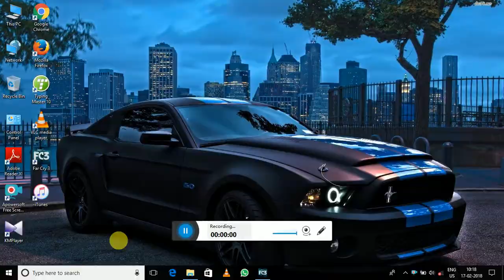Far Cry 3 LAPTOP Hindi Gaming Walk through Part 12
I am an Indian Gaming youtuber / Delhi Gamer  Playing FarCry 3 on the LAPTOP.
This will include all story missions, strangers and freaks, free roam, stunt jumps, easter eggs, secrets, all properties, ending, side missions, rampage, hunting.
FarCRy 3 LAPTOP/ XBOX ONE / PC Gameplay
Far Cry 3 is an open world action-adventure first-person shooter video game developed by Ubisoft Montreal and published by Ubisoft for Microsoft Windows, Xbox developed 360, and PlayStation 3. The game was released on November 29,2012 in Australia, November 30 in the UK, and December 4 in North America. Blood Dragon was released on April 30, 2013.
The third instalment in the Far Cry series, Far Cry 3 was critically acclaimed upon release, with reviewers praising its world design, open game play and story, while the game’s multiplayer mode was criticized. Following the game’s success, Ubisoft announced a successor, Far Cry 4

About:-Bunty_Saini  is a YouTube channel ,were you find Gaming videos in Hindi ,New video is posted every day